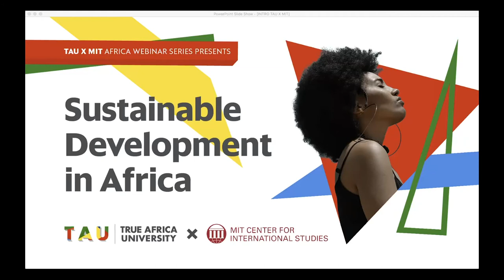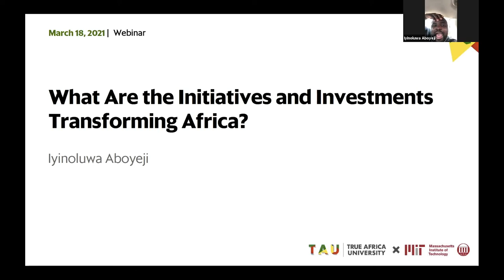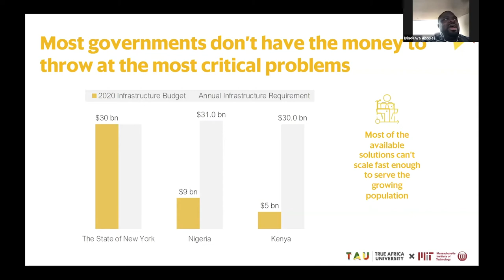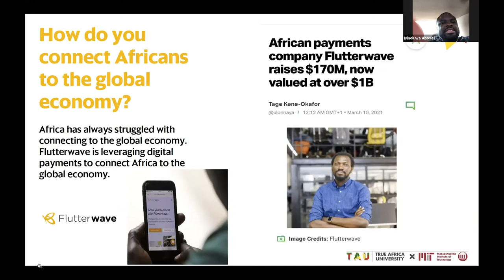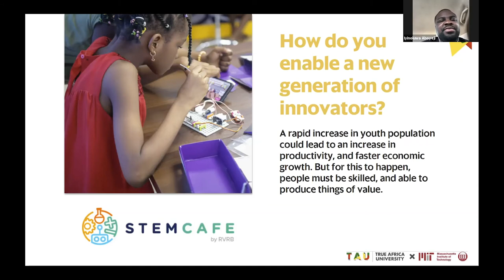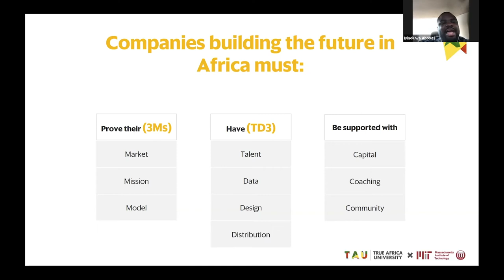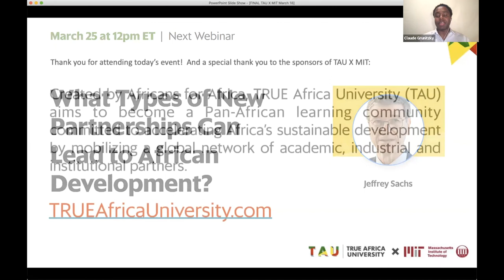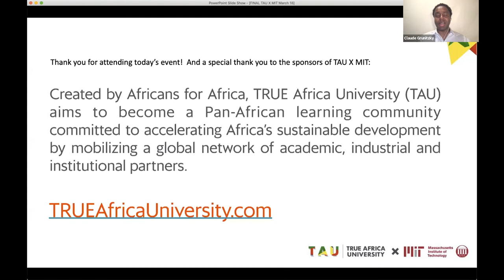MIT X TAU Series: Africa’s New Technologies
The third webinar in an eleven-part series focused on various aspects of sustainable development in Africa.

Initiatives, entrepreneurs, investments, edtech, fintech, transformation

Featuring:
Iyinoluwa Aboyeji is an entrepreneur in the public interest. He is passionate about partnering with missionary talent and capital to build an African future. He spent the last few years as the CEO of Flutterwave, a business building payments technology and infrastructure to connect Africa to the global economy. Over those years, he led the company to become one of the fastest growing payments technology businesses of all-time processing over $2 billion across over 50 million transaction with annual revenues of millions of dollars a year. It also attracted significant investment from experienced players in the global payments arena such as Y Combinator (investors in Stripe), Greycroft (investors in Braintree), Greenvisor Capital (Led by the Former CEO of Visa), Mastercard amongst others. Prior to helping to co-found and lead Flutterwave, Iyinoluwa co-founded Andela - Africa's largest engineering organization with over 1000 software engineers which has received investment from Mark Zuckerberg and Google Ventures amongst others. Iyin now heads Fund for Africa’s Future where he spends time helping founders, philanthropists and investors from around the world understand how to do build fast growing and impactful technology businesses in Africa. He is working to identify passionate and experienced missionary entrepreneurs with the integrity and courage to flawlessly execute in Africa while developing a data backed and informed point of view on how to turn Africa's largest challenges into incredible business opportunities. Fund for Africa’s Future celebrates missionary entrepreneurs while empowering them to serve the next generation of missionary entrepreneurs. Iyinoluwa holds a bachelor’s degree in Legal Studies from the University of Waterloo; and sits on the board of several institutions including Paris’ Share Africa Project, Rainbow Educational Services Limited and Filmo Realty.

About the MIT X TAU webinar series:
The Center for International Studies (CIS) has partnered with the newly launched TRUE Africa University (TAU) to host a webinar series focused on various aspects of sustainable development in Africa. Thursdays at noon EST, starting on March 4, TAU founder, MIT alumnus, and CIS research affiliate Claude Grunitzky, will interview the thinkers, shapers and doers who he sees as the inventors of the future of Africa. Each of the eleven webinars promises to be a genre-defining look into the opportunities and challenges facing the African continent and its people over the coming century. The CIS-TAU webinar series will be an opportunity for the MIT community and beyond to engage with luminaries such as Taiye Selasi, the Ghanaian-Nigerian author; Jeffrey Sachs, the American economist; and Iyinoluwa Aboyeji, the Nigerian serial entrepreneur behind some of Africa’s most valuable startups.